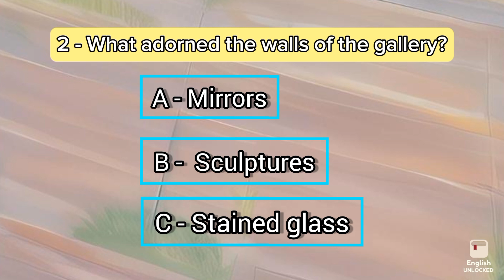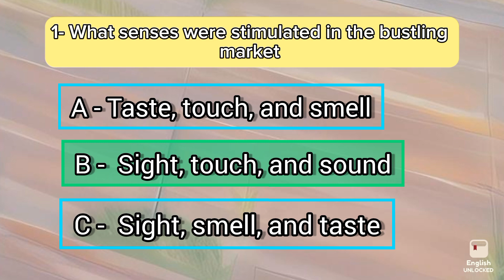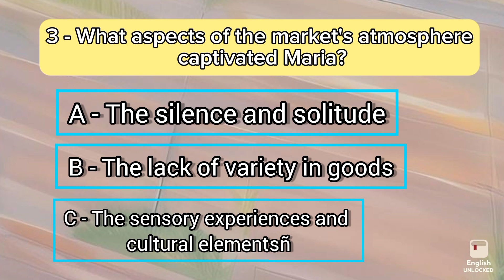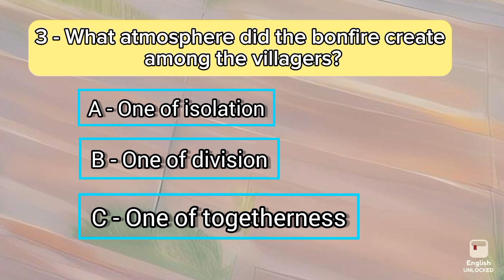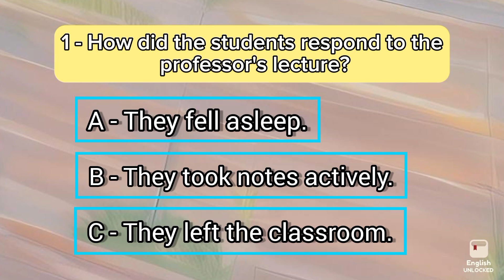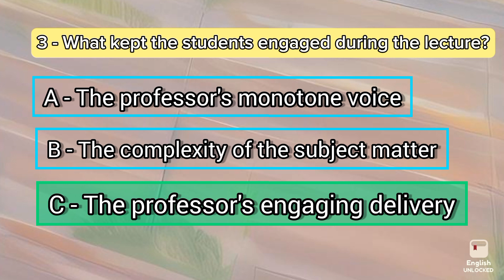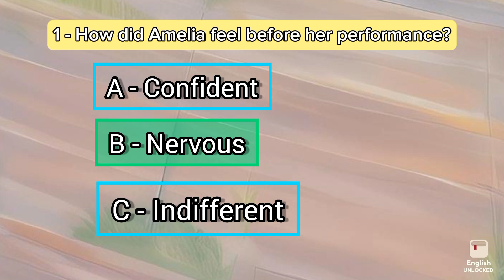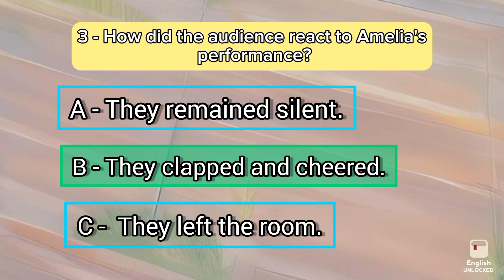اختبار الاستماع b2 | English listening Test